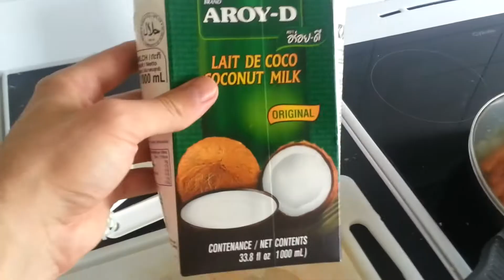Dagens mat-tips! Vad äter jag när jag vill ha något snabbt?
Då var det dags för snabb matlagning hos fabror Jacob! Jo, jag hade i lite havremjölk och Chili-tomatsås så det blev mer sås av det hela. Gott!